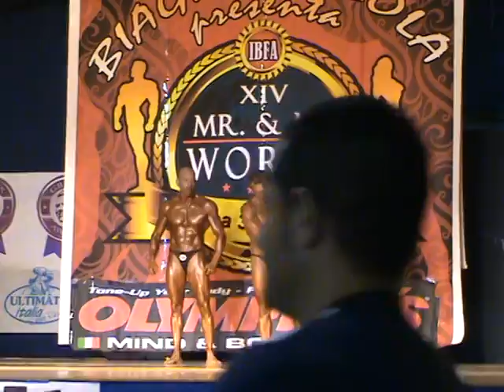IBFA Mr & Ms World,Over 45 H/P + 3kg, 2011- 026.MPG